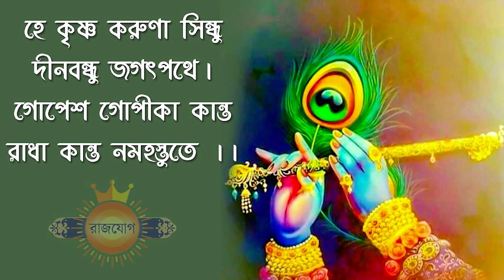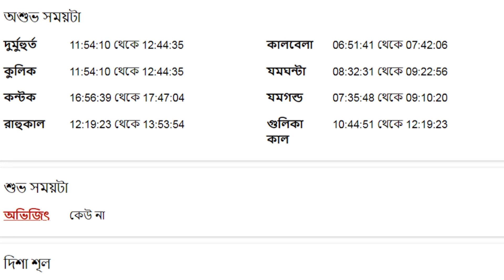তুলা রাশি ৬ই সেপ্টেম্বর ২০২৩ আজকের রাশিফল - Tula Rashi 6th September 2023 Ajker Rashifal - Libra